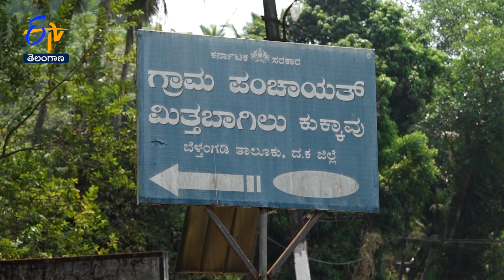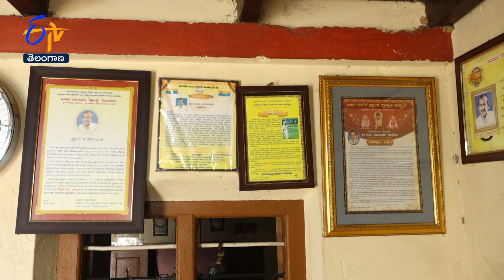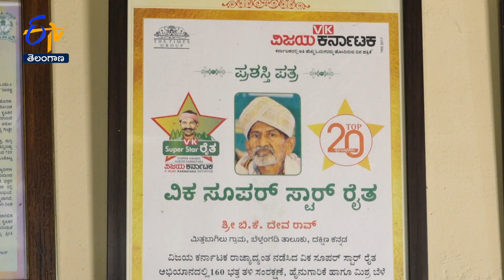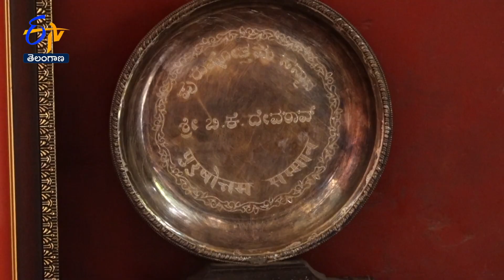Inspiring Story of Deva Rao - The Rice Maestro who preserved 240 varieties of rice | జయహో | ETV TS